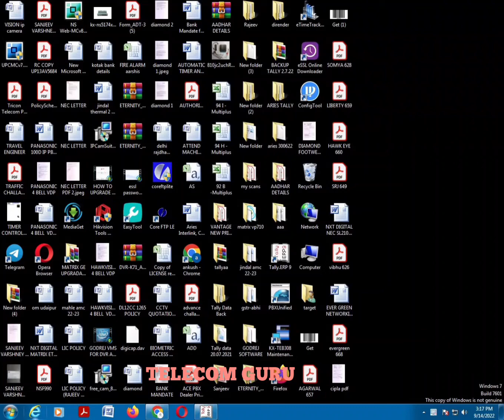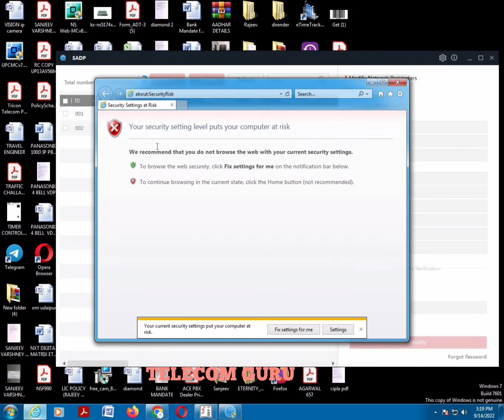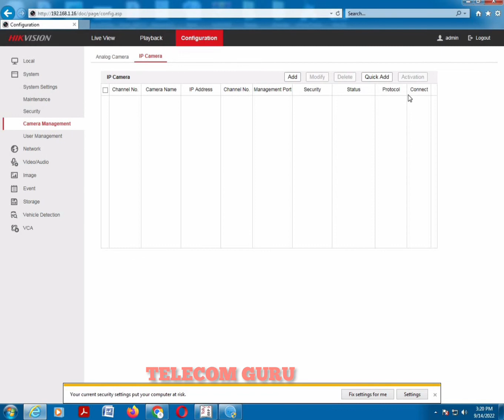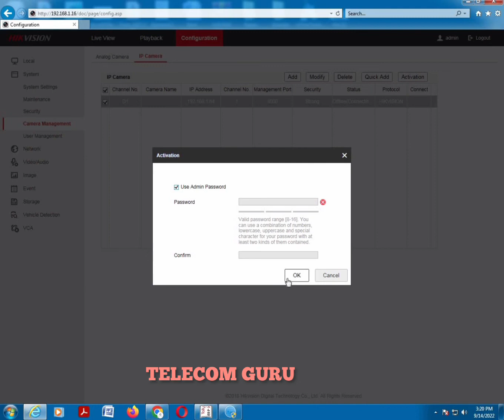HOW TO ADD IP CAMERA QUICKLY IN HIKVISION ECO DVR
In this video we have demonstrated how you can add ip camera into hikvision eco dvr or premium dvr in few minutes, In eco 8 port dvr you can add 2 ip camera
 maximum.

CP Plus - WiFi CCTV KIT + Wireless Surveillance KIT + 4 1080p WiFi CCTV Cameras + 4 Channel Wireless NVR + Mobile Viewing + Wide WiFi Range + 8TB Storage + Motion Detection + Night Vision

HIKVISION Wifi 1080p FHD 2MP 360° Viewing Area Security Camera (INDOOR ONLY)

EZVIZ by Hikvision | WiFi Outdoor Home Security Camera with Full HD 1080P | Colored Night Vision | AI Person Detection | IP67 Dust & Water Protection | Built in MicroSD Card Upto 256GB, White(C3N)

for Hikvision ECO Series DS-7A08HGHI-F1/ECO 8Channel 1MP (720P) Body Mini DVR

Hikvision Ultra HD 2MP Cameras Combo KIT 8CH HD DVR, 5 Dome, 2 Bullet Camera, 1 TB Hard Disk, Wire ROLL, Power Supply and All Required Connectors

1)EZVIZ X5S-8W Wireless NVR | Connect Upto 8 1080p Wi-Fi Camera | VGA & HDMI Output to View Live or Recording | Wi-Fi Signal Upto 300ft/100m | Upto 8TB Storage | Third Party Compatibility

2)CP PLUS Plug and Play WiFi NVR ( Complete set of wireless cctv surveillance system includes 2 dome camera 2mp + 2 bullet camera 2mp + 9 channel NVR +Mouse + Supports 1 Sata Hard disk upto 8TB) + Free Kashmiri Honey

3)Active Pixel 1080P AUTO-Pair Wireless System 4 Channel HD Wireless NVR kit with 4X1080p HD   2MP Outdoor/Indoor Waterproof Wireless IP Security Cameras

Apple iPhone 13 (128GB) - Starlight